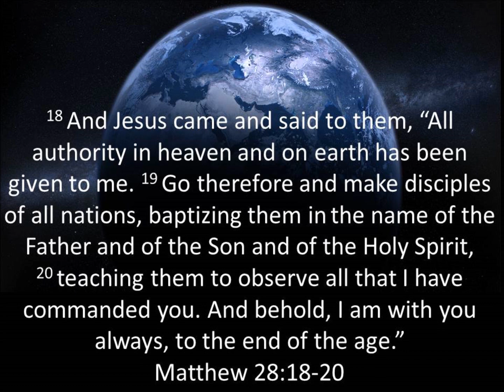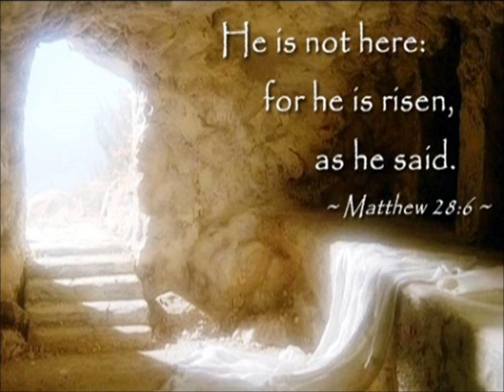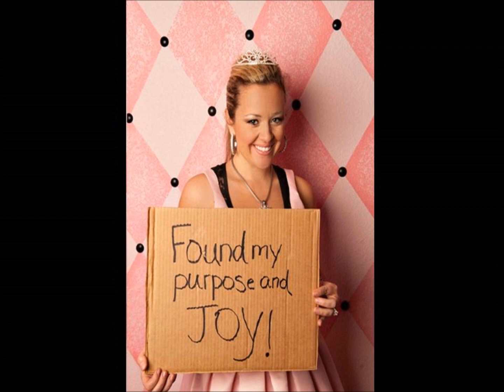overcome movie soundtrack